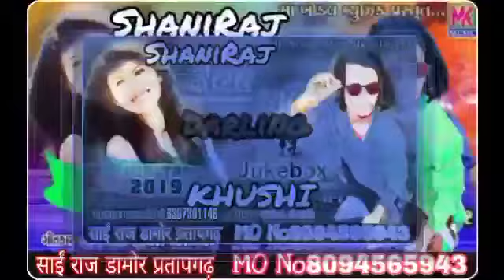फुल बेस टीमली सॉन्ग o my darling विजय भाबोर 🌹 साईंराज।डामोर remix SVR